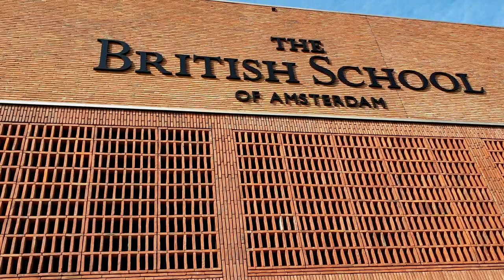How the schooling will be in the Netherlands for Indians | British School of Amsterdam Nursery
First and best Telugu channel to provide travel and informative vlogs from the Netherlands and other European countries.

This channel intends to show you all the beauty of the Netherlands and other European countries. I also post other informative vlogs about the Netherlands and some personal vlogs.

This video is about my kid's first day of school in the Netherlands.